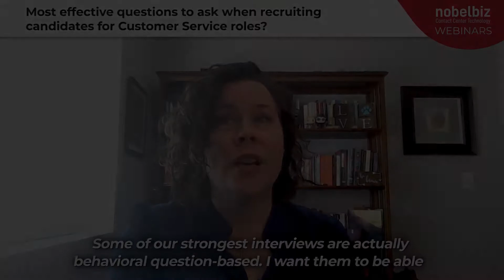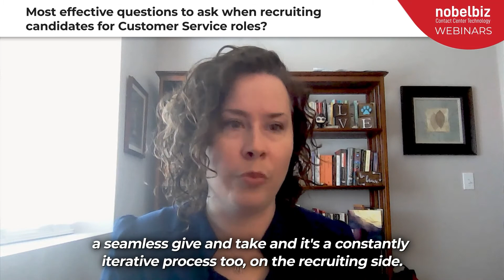Most effective questions when recruiting for Customer Service roles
Helpful customerservice recruitment tips from contactcenter staffing expert - Rachel Macklin, VP of Talent Acquisition at Parker Staffing.

Learn the most effective questions to ask when recruiting for callcenters or customer service roles and how to efficiently manage the entire contact center hiringprocess so that you attract, retain, and motivate your most valuable resource.

NobelBiz Webinars Series is the place where our guests - contact center industry experts and thought leaders - share insights, tips, and practical knowledge to help your contact center business grow and perform!

NobelBiz Inc. is an industry-leading provider of contact center software solutions from our patented carrier of carriers network to our innovative and fully-remote omnichannel contact center solution. Our network guarantees crystal clear voice quality and 100% uptime.

Our NobelBiz OMNI+ cloud contact center solution helps agents seamlessly switch between SMS, email, Telegram, voice, or any other channel with a simple click. NobelBiz Omni+ comes with a unique blend of capabilities: from Omnichannel, Impressive API integrations, and fast implementation, to simple cross-channel campaign setup and remote work.